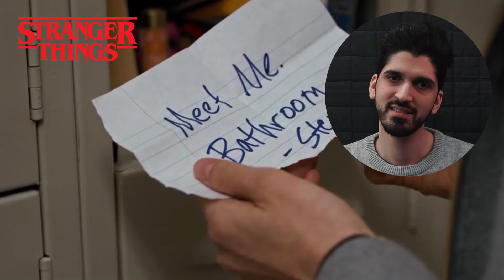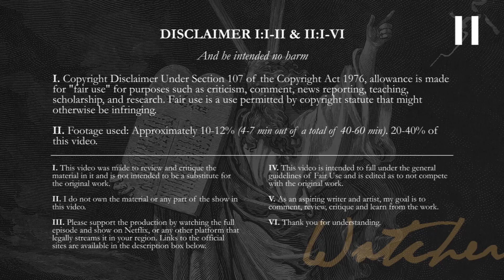First Time Watching STRANGER THINGS 1x1 (REACTION) | The Vanishing Of Will Byers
First time watching Stranger Things. This is my reaction to and Review of Stranger Things Season 1 Episode 1.

About Stranger Things
In a small town where everyone knows everyone, a peculiar incident starts a chain of events that leads to a child's disappearance, which begins to tear at the fabric of an otherwise-peaceful community. Dark government agencies and seemingly malevolent supernatural forces converge on the town, while a few of the locals begin to understand that more is going on than meets the eye.

 /Watcher